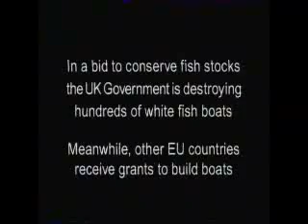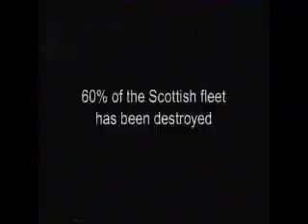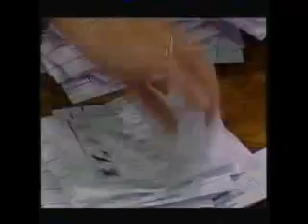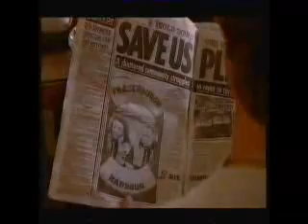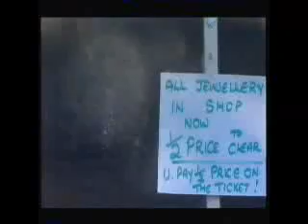The Start of Decline of Fishing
How it is and how it was Real Footage from a Fisherman